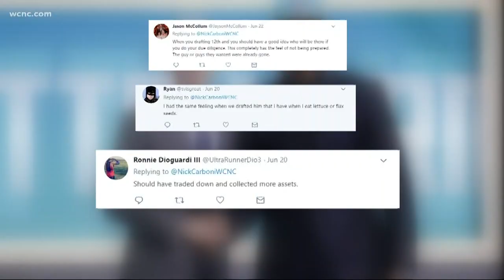Analyzing the Charlotte Hornets 2019 NBA Draft class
Hornets fans have a lot to digest these days, and not all of it is too appetizing. The team is locked into some pretty bad deals, including the contracts of Nic Batum and Michael Kidd-Gilchrist.